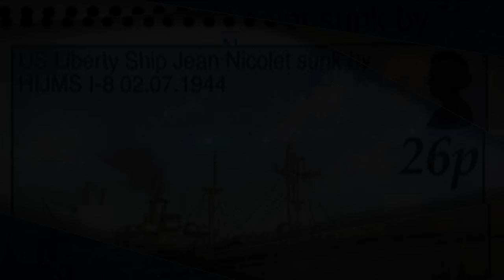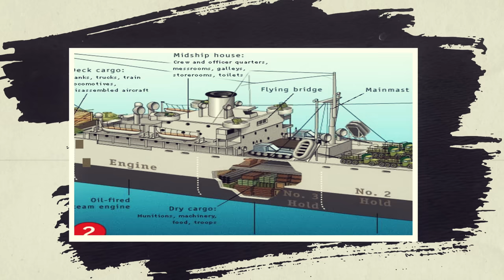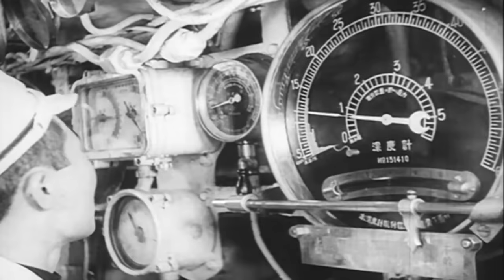The Most HORRIFIC WW2 War Crime You Don't Know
This video is dedicated to the men of the Jean Nicolet. We remember.